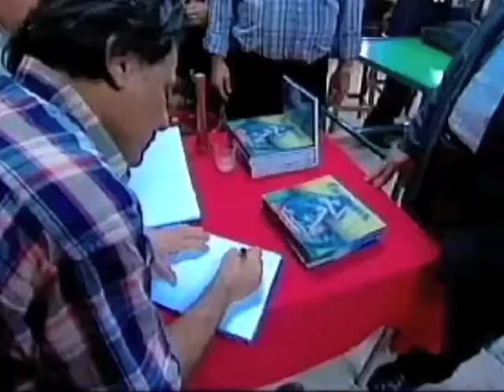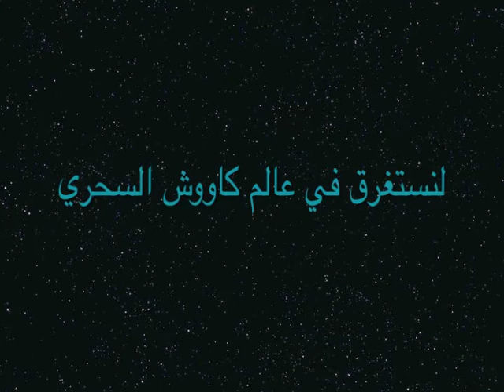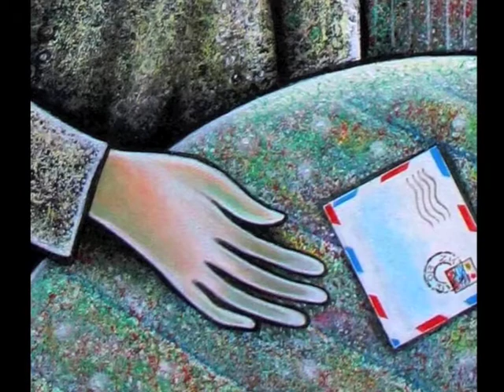كاووش ولقاء شامل Kawoosh 3/3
الرسام والتشكيلي العراقي ستار كاووش ضيف برنامج خط الحياة , يتحدث فيه عن مسيرته الفنية وأسلوبه الخاص في الرسم والجوائز التي حصل عليها
ولد الفنان التشكيلي ستار كاووش في بغداد عام 1963 ، درس فن الرسم في اكاديمية الفنون الجميلة ببغداد وتخرج عام 1990، حصل على عدة جوائز تقديرية منها الجائزة الاولى في معرض الفن العراقي المعاصر عام 1992 أقام العشرات من المعارض الفنية الشخصية والمشتركة في العديد من دول العالم، يقيم في هولندا متفرغا للرسم